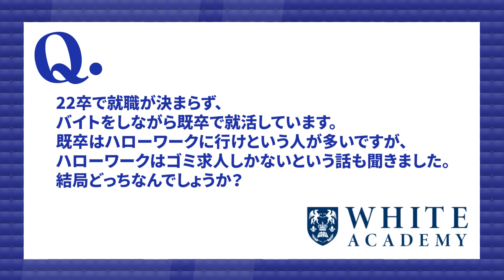【就活】結局のところ既卒はハローワークに行くべきなのか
【既卒コース開始】2022年7月より、ホワイトアカデミーでは既卒・中退・就職浪人生向けのサポートを開始しました。詳しくはこちらから↓

【目次】
0:00 導入
0:24 ハローワークに良い求人がない理由
1:40 最後に